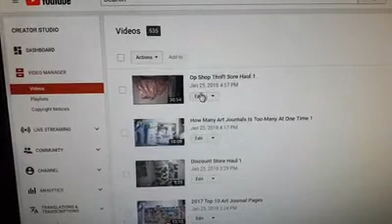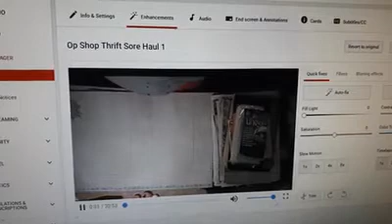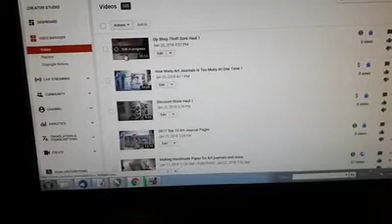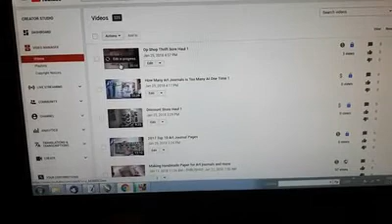Flipping A Video On Youtube (When filming upside down)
This video is for Leanne Palmer, to assist her in Flipping her videos around on YT. But helpful for anyone else. I find its easier to find a camera position and film upside down and then flip in my editing software programs.

Sorry for the Shaky camera work I was holding my phone near my computer, I am yet to manage recording my computer screen LOL one thing at a time.

Australia

Check our my business channel for up to date news on new products, product demos and ways to use all our chipboard, stencils and stamps to (come soon).